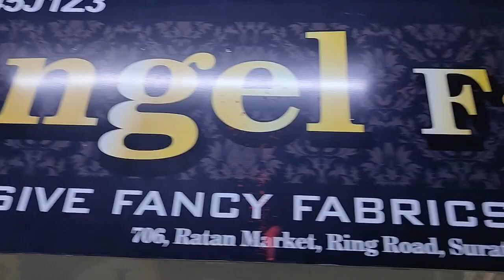Cut piece की सबसे बड़ी सेल💥 फ्रेश कपड़ा, आधी रेट में🤑 | Surat cut piece wholesale market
Cut piece में लॉटरी लग गई💥🤑😱 | Cut piece cloth wholesale | Surat cut piece wholesale market | Fabric

Address:- Angel Fabric Ratan Market, Ring Road, Surat

Cutpiece wholesaler Surat
designer fabric
fabric Wholesaler
cutpiece market

Also available

printed sarees
work sarees
bridal saree
work sarees
Market Point
sbse sasta Cutpiece market surat
cut piece kilo ke bhaav
cut piece cloth wholesale
wholesale cut piece market surat
cut piece New collection with price
boutique fabric Wholesaler